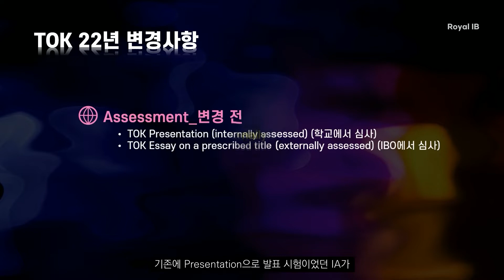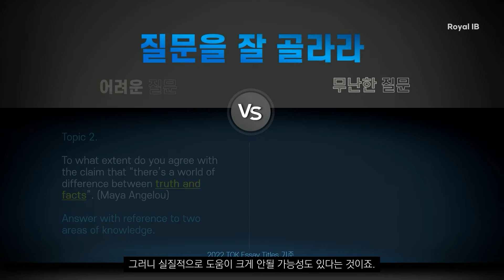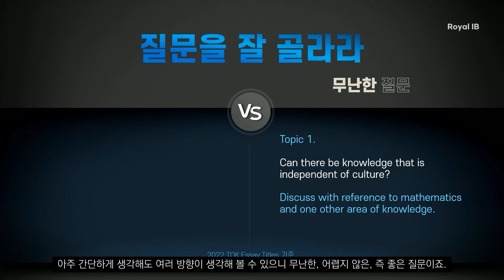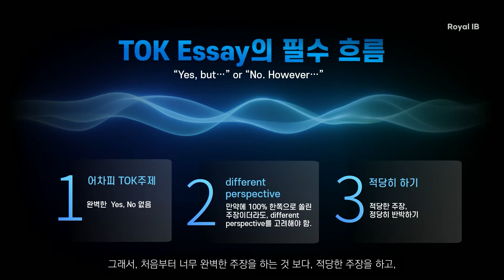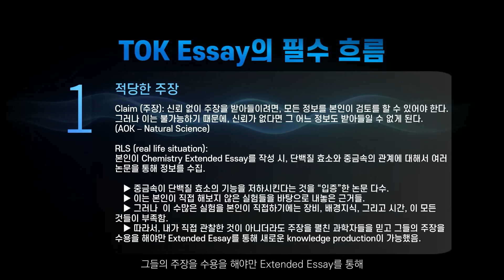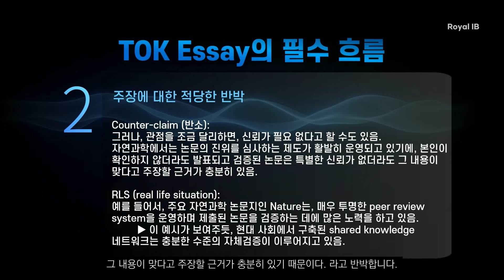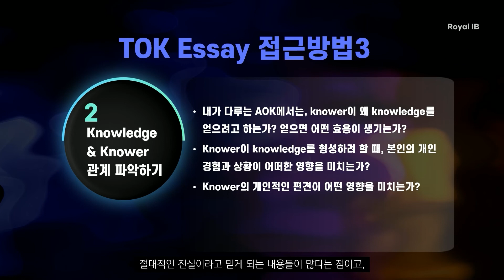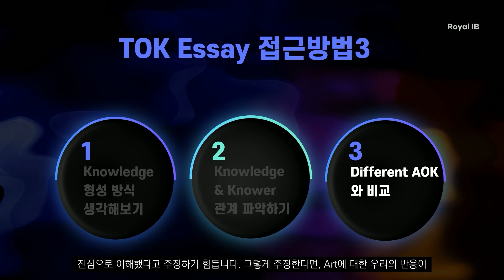[IBDP, 로얄아이비] TOK 정답을 알려줘~!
- 어려운 질문 vs. 무난한 질문
- 에세이 필수흐름 알고 쓰기
00:00 TOK 에세이 이렇게 써라!
00:32 TOK 22년 변경사항
02:52 TOK Essay 작성 팁
03:34 팁1 - 질문을 잘 골라라
05:37 팁2 - TOK Essay의 필수 흐름
09:43 팁3 - TOK Essay 접근방법

◼︎ 위챗,카톡 ID : royalib   /   전화 : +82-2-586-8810